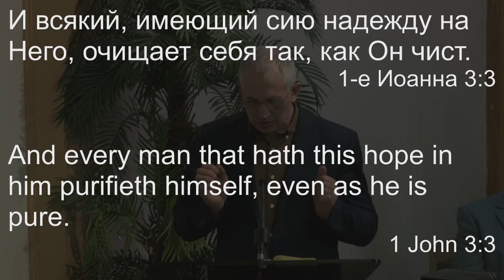Быть детьми Божьими